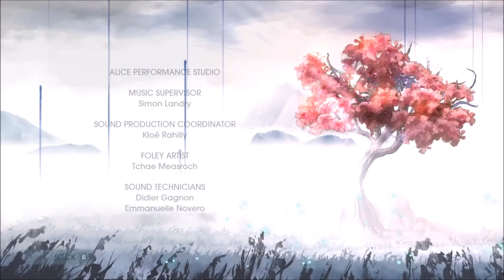IRL - Child of Light Ep33 - Finale - The End is Prophesied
The fairy tale comes to an end, but new stories loom on the horizon.  Joe and Nick play Child of Light on Instant Replay Live.

Aurora, a young girl from 1895 Austria, awakens on the lost fairytale continent of Lemuria. To return home she must fight against the dark creatures of the Queen of the Night, who have stolen the sun, the moon and the stars. At stake is not only Lemuria, but Aurora’s true destiny.
Key Features

An Adventure Waits!
Created by a talented team at Ubisoft Montreal using the UbiArt Framework, Child of Light is an RPG inspired by fairy tales complemented with a story carefully crafted in verse and rhyme. Step into a living painting, the breathtaking scenery of Lemuria is an invitation to explore a long lost world.

Enter the World of Lemuria
Across your journey through Lemuria you will encounter many eccentric creatures, from spirits of the forest to talking mice to wicked witches and evil sea serpents. Discover a vast land with iconic locations and exciting dungeons that will evolve as Aurora regains the stolen lights.

Fight the Dark
Battle enemies using an Active-Time Battle System alongside the firefly Igniculus and other members of Aurora’s party on their quest to recover the sun, the moon and the stars. Beat your enemies using a deep party system and the varied skill trees of your party. Play with a friend as both Aurora and Igniculus using the seamless drop-in drop-out cooperative multiplayer.

Single-player, Local Co-op, Partial Controller Support, RPG, Fantasy, Female Protagonist FemaleProtagoist, TurnBased, Turn-Based

Title: Child of Light
Genre: RPG
Developer: Ubisoft Montréal
Publisher